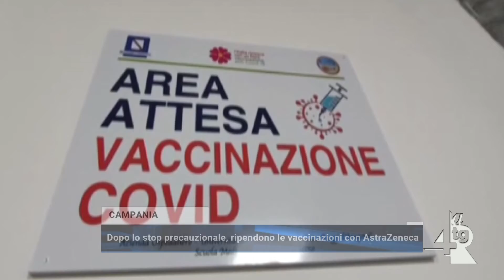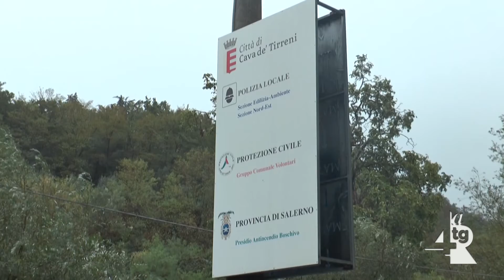Dopo lo stop precauzionale, riprendono le vaccinazioni con AstraZeneca